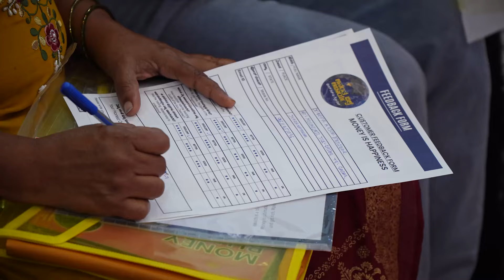MONEY IS HAPPINESS | ರೊಕ್ಕ ಕೊಟ್ಟರೂ ಇಂತಹ ಗುರುಗಳು ಸಿಗೋದಿಲ್ಲ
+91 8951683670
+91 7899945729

Jai Hind